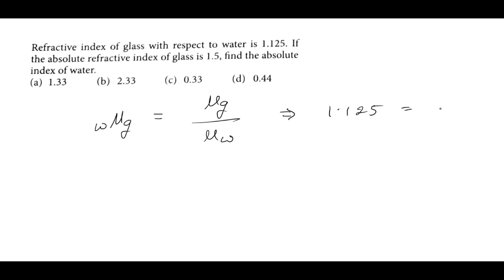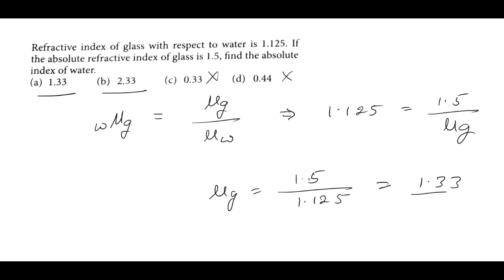Class 12 Ray Optics Refraction JEE 077 05